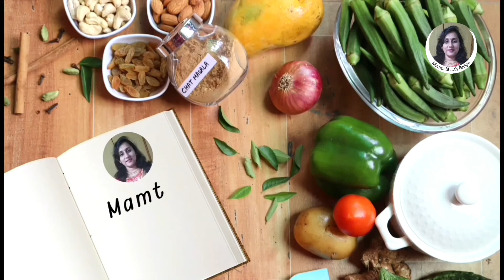Butter Popcorn | બટર પોપકોર્ન | Movie snacks recipe | Quick snacks recipe | kid's favorite recipe